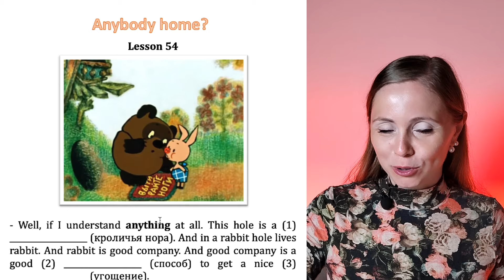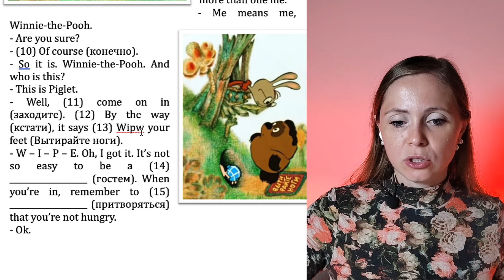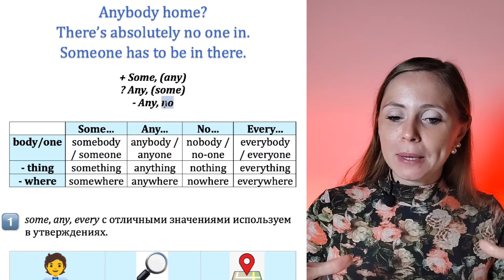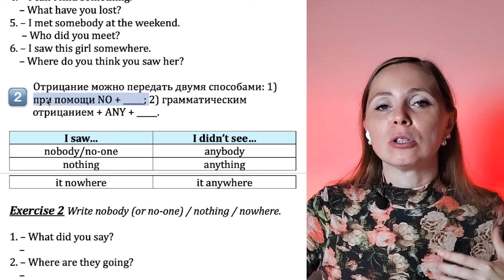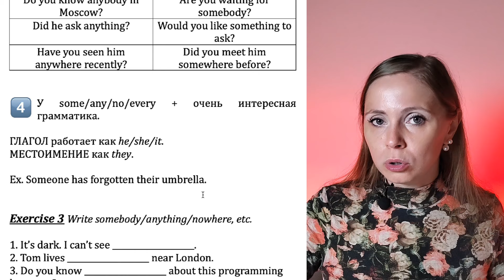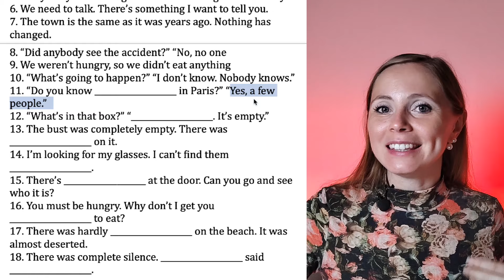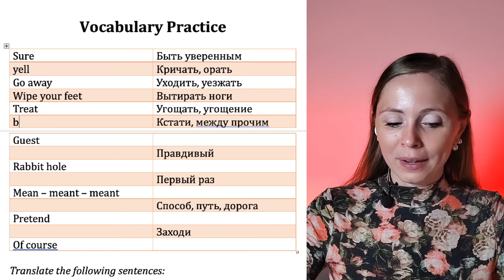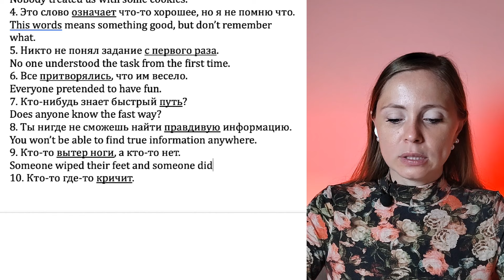Учим английский с нашим Winnie-the-Pooh. Неопределённые местоимения и наречия (Lesson 54)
Самое главное в изучении языка - найти тот контент, который будет приносить удовольствие при изучении. У Пуха, как мне кажется, очень высокие шансы стать именно таким ресурсом. Сегодня слушаем диалог с Кроликом и изучаем важнейшую тему неопределённых местоимений и наречий.

Гайд по уроку:
00:00 В 54м уроке
00:28 Просмотр эпизода
02:24 Разбор эпизода
08:32 Неопределённые местоимения и наречия
16:02 Вопросы к подлежащему: практика
28:06 Quizlet c изученными словами из урока
29:17 Финальное практическое упражнение

ATTENTION:
21:29 - this word (no ending)

Для большей эффективности скачивайте, распечатывайте и проделывайте все задания вместе со мной

Мой Telegram канал, который станет отличным подспорьем в изучении английского Здесь же можно записать и на индивидуальные занятия.

Рада быть полезной! Желаю всем побед в освоении английского. У Вас обязательно всё получится!